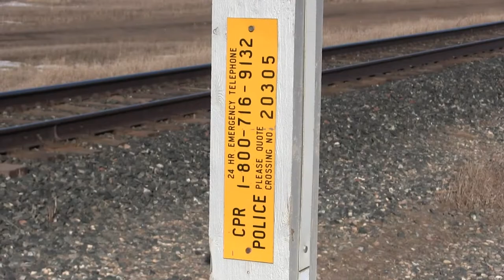Afterthought on 116? - CP Carberry Sub at Mile 117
Some extra cars look to be tacked on after what appears to be the end of the train on this 116.